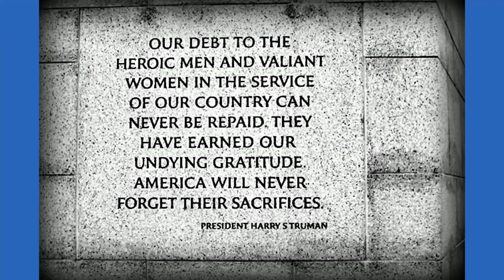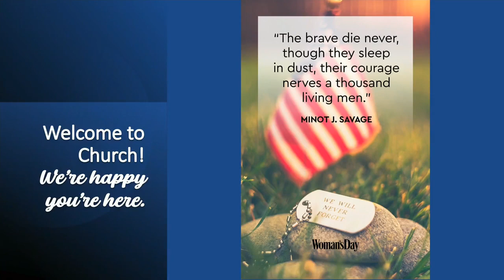may 28 2023